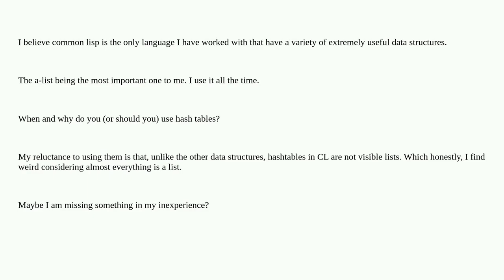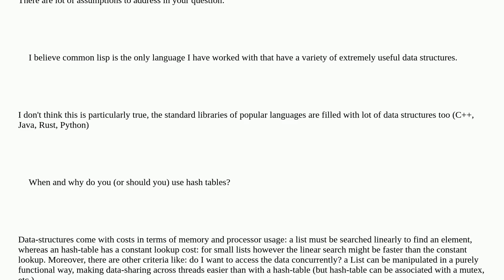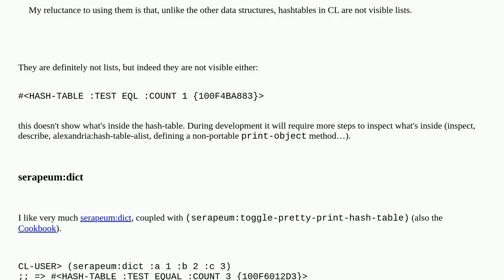When and why to use hash tables in CL instead of a-lists?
A special thanks goes out to the community

  hashtable data-structures common-lisp sbcl